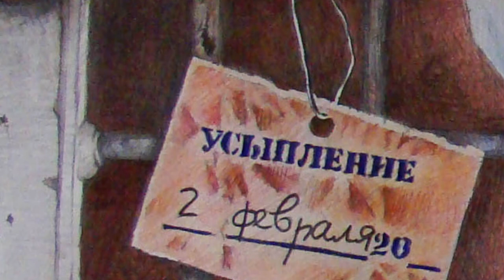Golden Time Talent | 30 Season | Yaroshinsky Eugene | GRAPHIC ARTS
Имя участника или коллектив: Yaroshinsky Eugene

Страна: Belarus

Город: Minsk

Название конкурсной работы: Спасите меня (Save me)

Размеры работы: 40х60см

Материал исполнения: Бумага, цветной карандаш

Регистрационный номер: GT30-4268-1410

Номинация: Графика

30 Season

Участие в других конкурсах и фестивалях / творческие достижения: Занимаюсь творчеством 40 лет. Художественная школа, архитектурный университет.